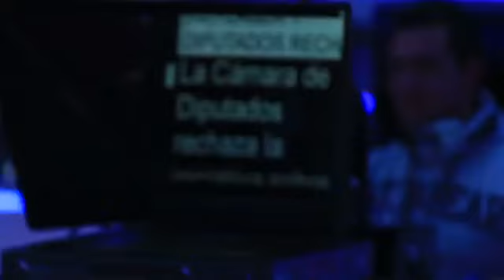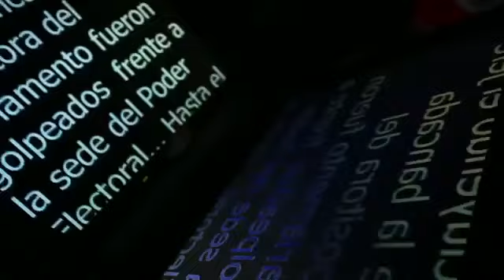Luis Almagro apuntó contra Evo Morales en una entrevista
Luis Almagro, secretario general de la Organización de los Estados Americanos (OEA), aseguró que Evo Morales tuvo varias oportunidades de concluir sus mandatos y justificó su destitución